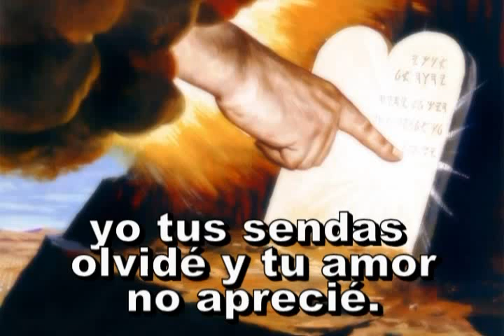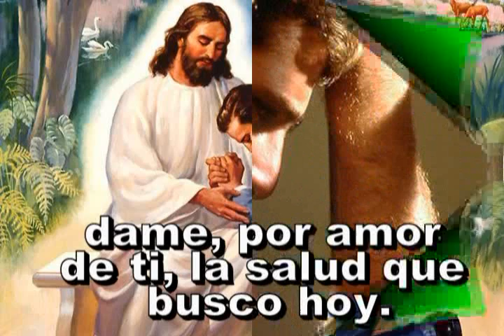232 - Oh mi Dios - Himno Adventista Cantado